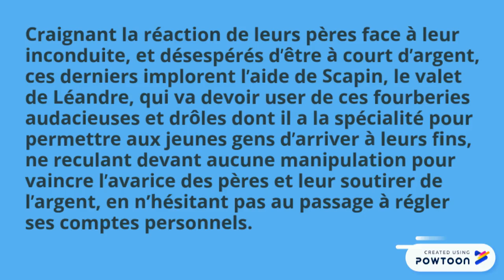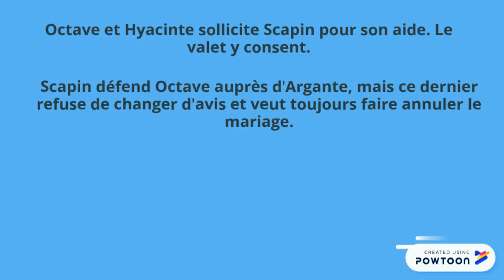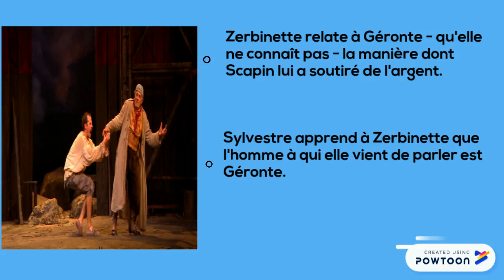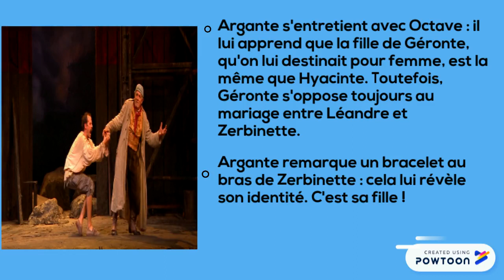Les Fourberies de Scapin résumé, fiche de lecture